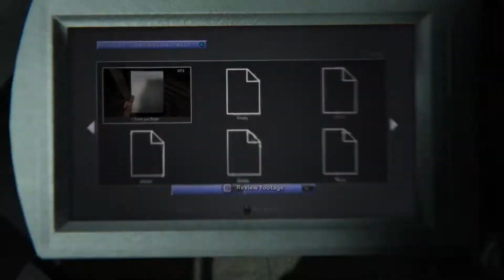Outlast 2 #18 (JESS IS HANGING) (PS4)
Another episode of nothing but intense screams